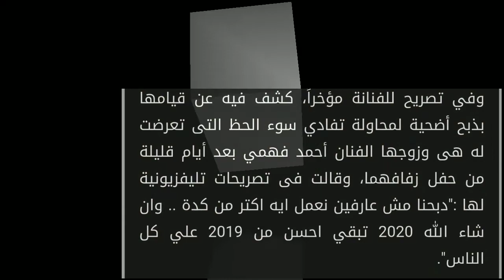هنا الزاهد لجمهورها علي الانستجرام 11مليون بوسة لكم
هنا_الزاهد وصلت ل11مليون علي الانستجرام ونزلت صور حديثة لها اليكم بعضهافي، الفيديو يارب، يعجبكم